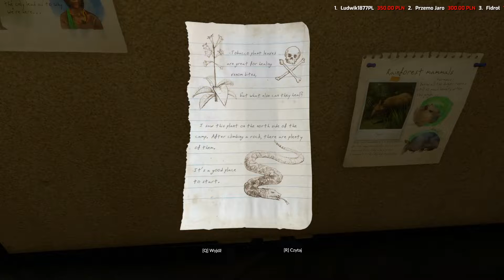Green Hell | Tutorial i pierwsze kroki w dżungli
Majster, jeśli spodobał Ci się film, możesz także zajrzeć tutaj:

Wpisując kod: KONDI otrzymacie 3% zniżki na zakupy w sklepie Kinguin